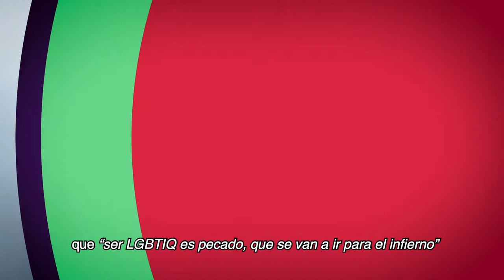Estas son las dos grandes conversaciones de Sentiido para este año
Estamos felices de compartirles las dos grandes conversaciones que Sentiido liderará este año y lo que tiene planeado para cada una. Les invitamos a sumarse, a participar y a ser parte de estos proyectos. ¡Queremos escuchar sus voces!